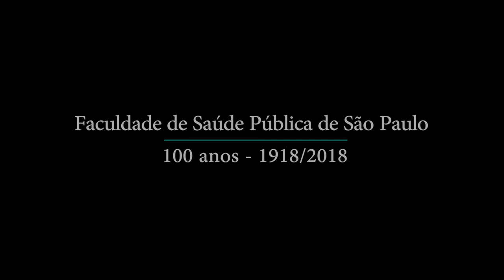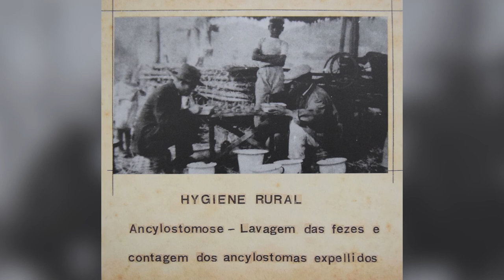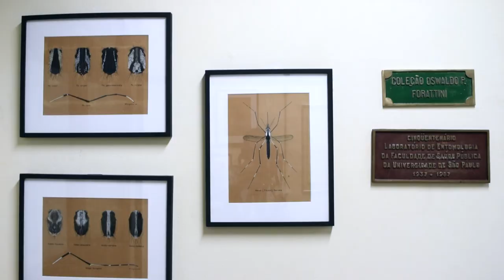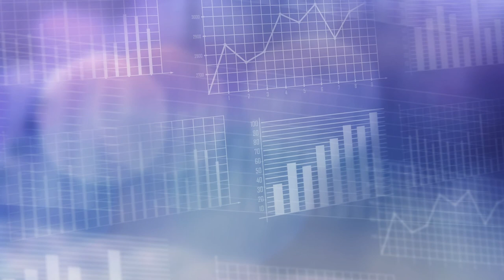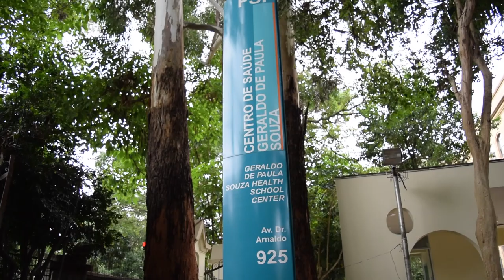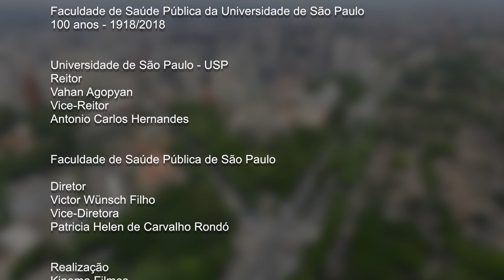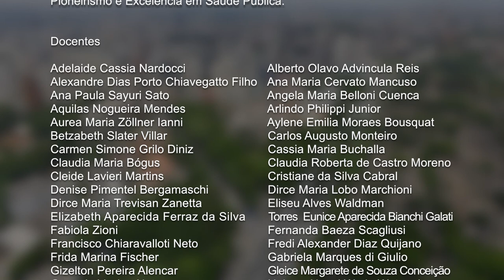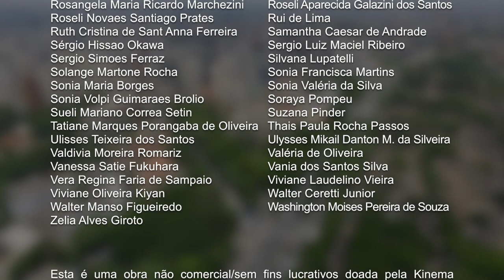100 Anos da Faculdade de Saúde Pública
Vídeo produzido pela Produtora de Cinema Kinema  , sobre os 100 anos da FSP/USP.